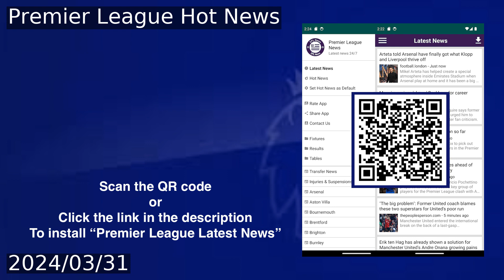Cole Palmer makes Chelsea history with penalty against Burnley that'll take years to be replicated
Cole Palmer has etched his name in Chelsea's history books as the youngest player at the club to reach 20 goal involvements in a single season at the age of 21. His penalty against Burnley, confidently chipped down the middle, not only gave Chelsea the lead but also marked a milestone that is expected to stand for years. Praised by manager Mauricio Pochettino and likened to Angel Di Maria for his playmaking abilities, Palmer's impact since his transfer from Manchester City has been a bright spot in an otherwise forgettable season for Chelsea.